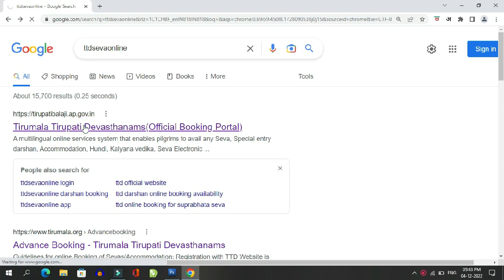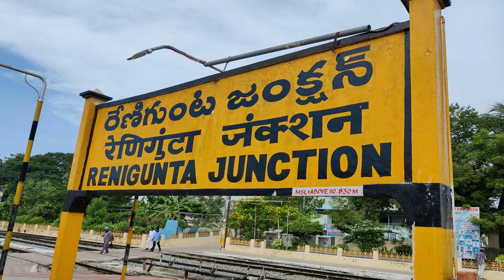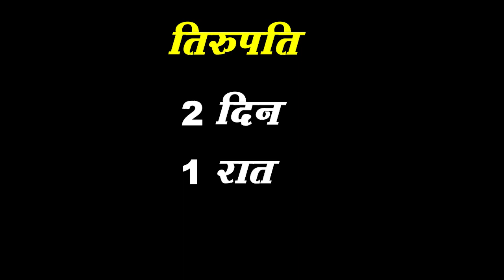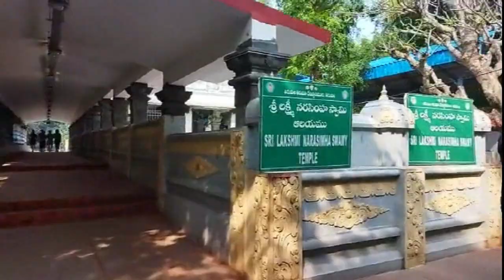Tirupati to Tirumala by Walk | Tirupati balaji walking tour planning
Recently I have completed Tirupati Balaji Yatra by climbing on foot through the stairs. In this video, I have shared my experience of going through the stairs. I have completed the walk by climbing the Alipiri footpath. One has to climb a total of 3550 steps from Alipiri footpath  to reach Tirumala. I also went to kalahasti temple from tirupati

Alipiri to tirumala by walk
Tirupati to tirumala alipiri footpath
Climbing tirupati Alipiri Footpath
How to reach Srikalahasti temple from tirupati
Special entry darshan ticket booking
Tirupati balaji hotel booking
Hotel near Shrinivasam complex
Renigunta to tirupati auto fair